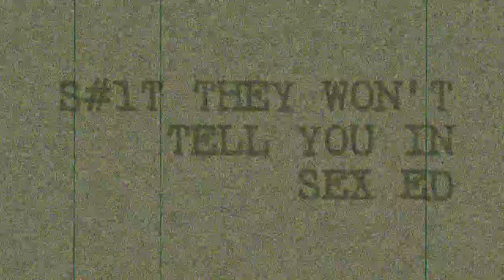National Coming Out Day: My Story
Everyone in the LGBTQ community has a story, and this is my story about coming out as gay in a small town in Michigan.

Some people have really difficult times facing their sexuality, whereas others find it really easy. My story is somewhere in the middle. October 11th is National Coming Out Day. It was established in the U.S. in 1988, making this the 30th anniversary. The day was originally established to raise the visibility of the community. The hope was that by people realizing they knew LGBTQ people they would realize they aren't really much different than anyone else. This year, to celebrate, I decided to share my story of coming out in a small Midwest town.

Episode 17: National Coming Out Day: My Story